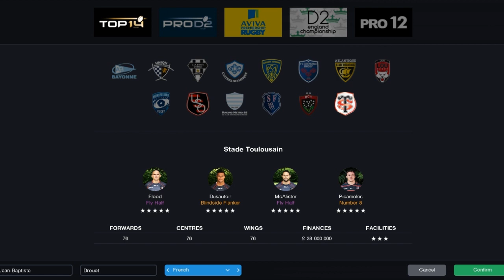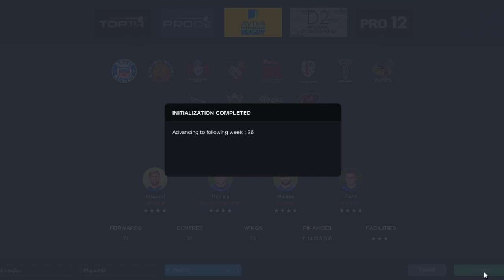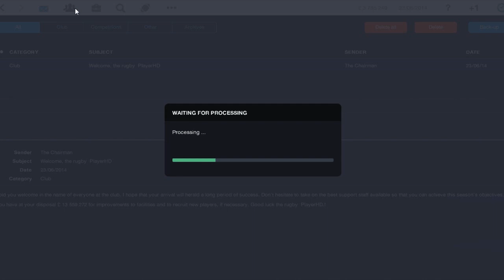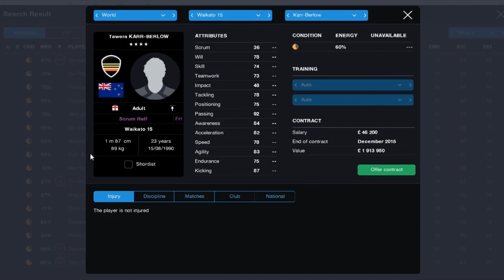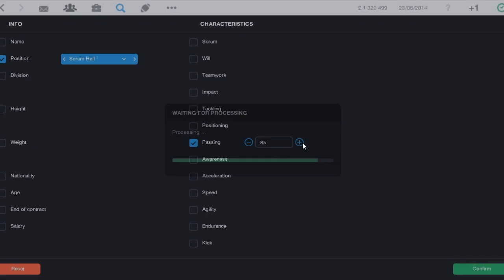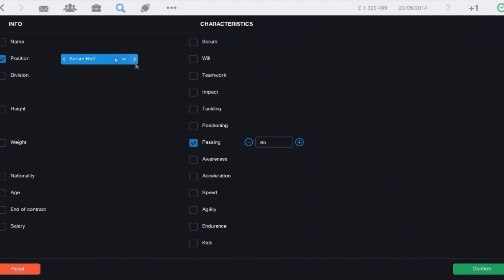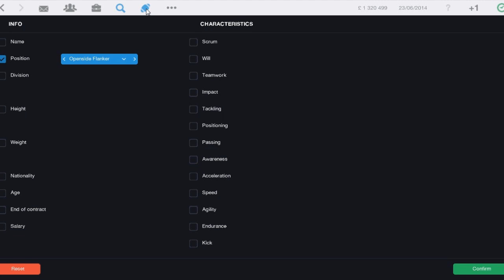Pro Rugby Manager 2015 Career EP4 The Restart With Bath